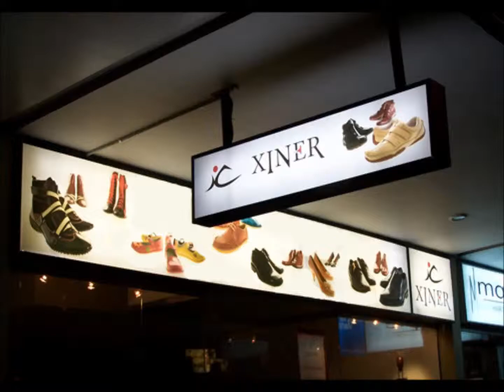Malatya Yazıhan Paslanmaz Kutu Harf İmalat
HİZMET VERMEKTEDİR.